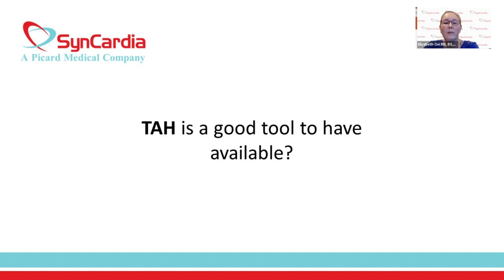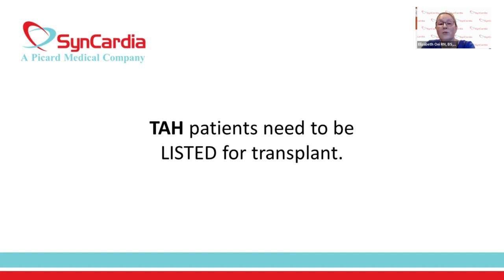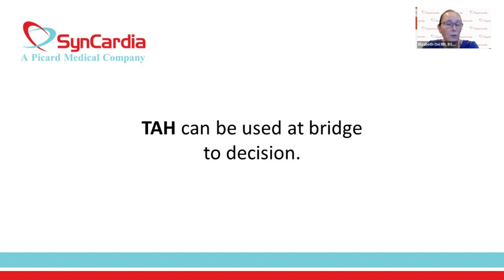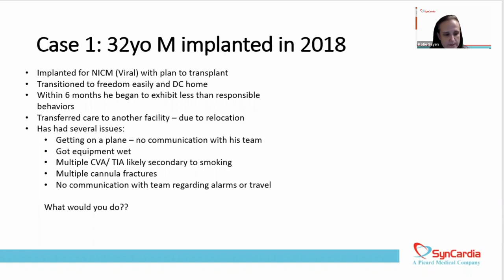Ask the TAH management from the coordinator point of view - SynCardia